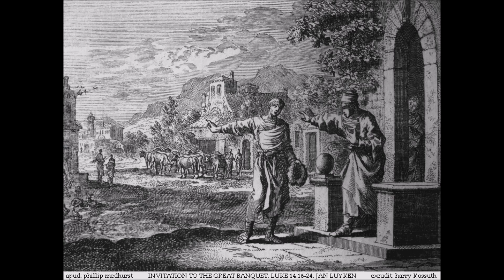2nd Sunday after Pentecost: Never Reject the Wedding Feast